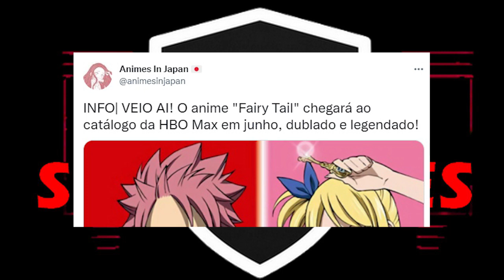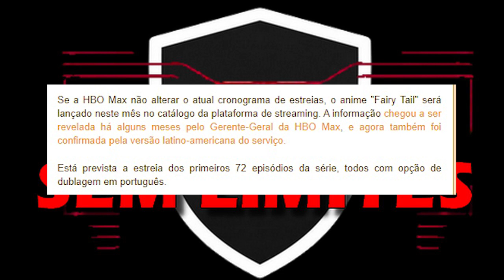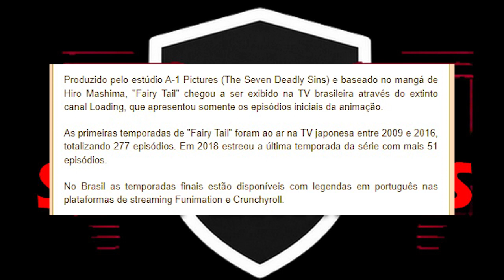HBO MAX! Anime FAIRY TAIL Dublado Estreia este mês no Streaming!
HYPE! Comentando sobre a notícia oficial da estreia do anime FAIRY TAIL DUBLADO no catálogo da HBO Max Streaming agora neste mês de junho.

O anime irá estrear com a continuação da dublagem em PT-BR que foi perdida devido ao encerramento do Canal Loading ano passado e agora a dublagem será continuada finalmente.